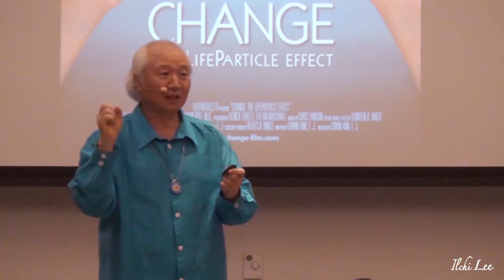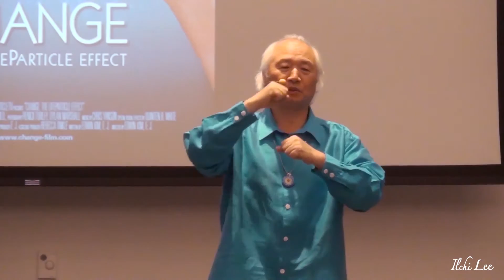How Energy Changes | Ilchi Lee Talks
Using magnets, Ilchi Lee demonstrates how energy, which is also love, changes. It can repel or attract. Just as magnets 'push' and 'pull' each other, so it is with people. This highlight is from a talk given by Ilchi Lee while on tour with his film Change: The LifeParticle Effect.

Ilchi Lee is a New York Times bestselling author, a dedicated advocate for a peaceful, sustainable world, and an educator who is dedicated his life to making a peaceful and sustainable world. He developed a mind-body training method called Brain Education that helps each person create their own health, happiness, and peace.